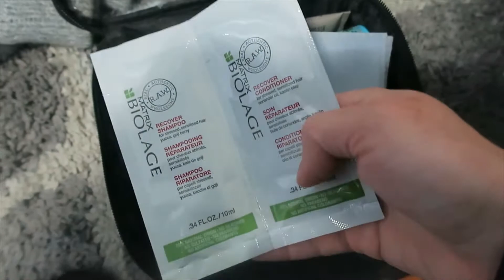FIRST TIME SOLO TENT CAMPING! w/ my dog. Quarantine Edition | What I packed and Ate